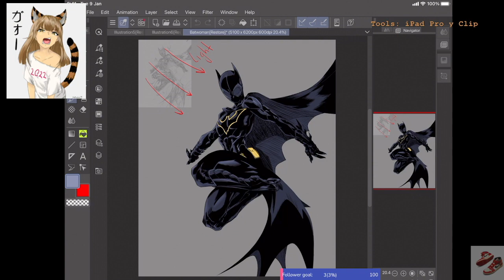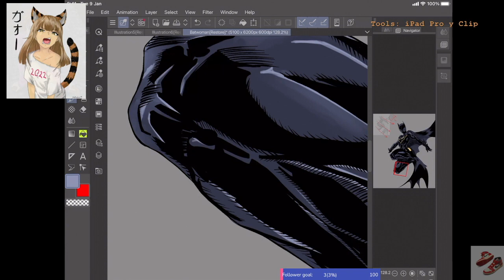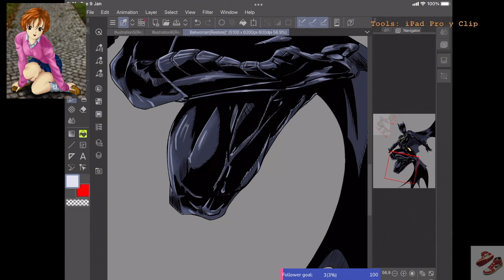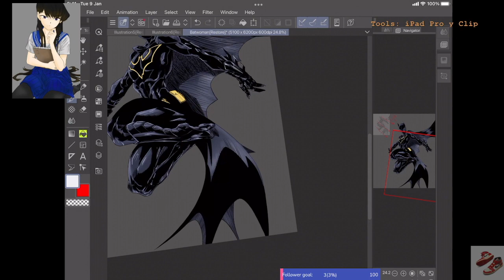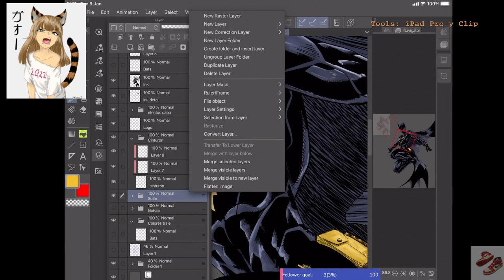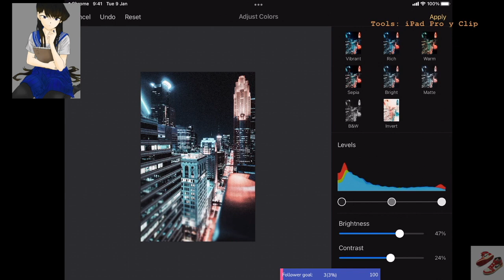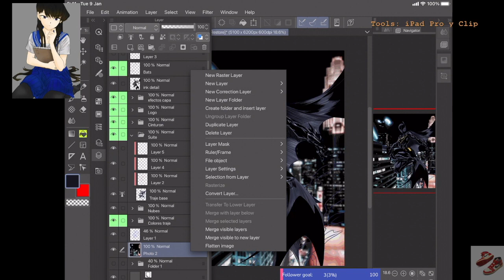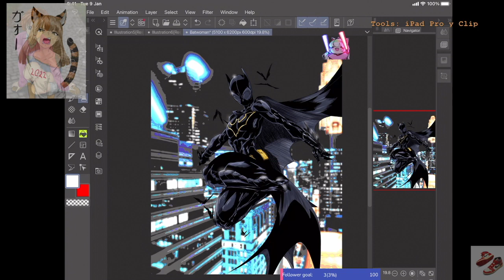LIVE 25 | Finishing Cassandra Cain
This is the final livestream working on Cassandra Cain!
Sorry for so many livestreams with this! Hope you enjoy it!